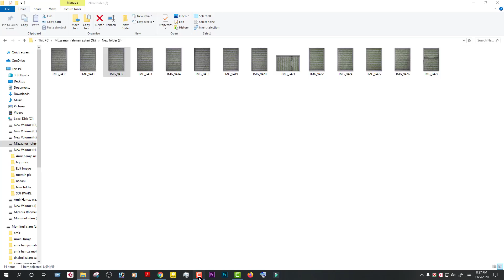কুরআন শিক্ষার সহজ পদ্ধতি । কুরআন শিক্ষা ক্লাশ পর্ব 88। সহজ পদ্ধতিতে আরবি শিক্ষা মো: মমিনুল ইসলাম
Hujur tv24 class number 88

কুরআন শিক্ষা ক্লাশ পর্ব ৬৯,কুরআন শিক্ষার সহজ পদ্ধতি,কুরআন শিক্ষা,bangla quran shikkha,কুরআন শিক্ষা ক্লাশ পর্ব ৬৮,আরবি শিক্ষা মো: মমিনুল ইসলাম,কুরআন শিখার উপায়,quran sikka bangla,কুরআন শিখার ভিডিও,কুরআন শিক্ষা ক্লাশ পর্ব ৬৭,hujur tv24,surah fil Hujur Tv24,surah Falaq,kuran sikkha korary upay,new waz,new natok,mizanur rahman azhari waz,hamza hatok,কুরআন শিক্ষা ক্লাশ পর্ব ৭৩,কুরআন শিক্ষা ক্লাশ পর্ব ৭৬,কুরআন শিক্ষা ক্লাশ পর্ব ৭৮,কুরআন শিক্ষা ক্লাশ পর্ব ৮৬